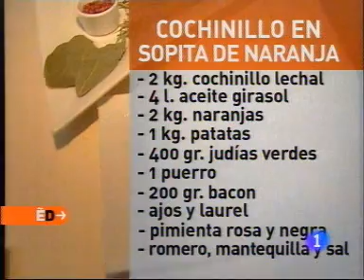Cochinillo con sopa de naranja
Te presentamos una manera de cocinar fácil y sencilla este verano. España Directo te comenta las mejores recetas. Hoy, cochinillo en sopa de naranja.